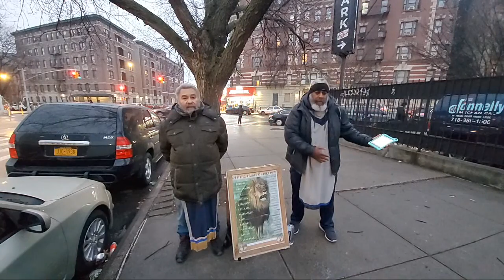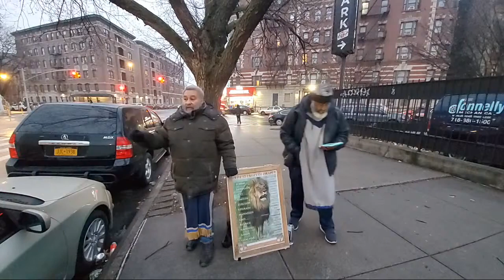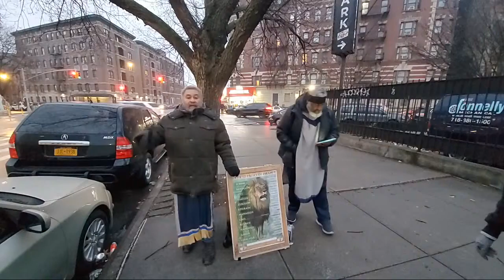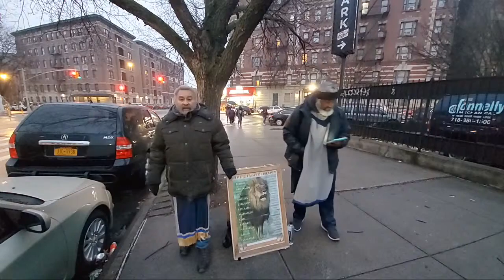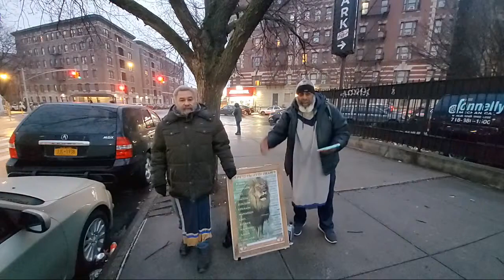Apostles Of GMS street Ministry 12-18-2021 (Apostles Live GMS 34th)